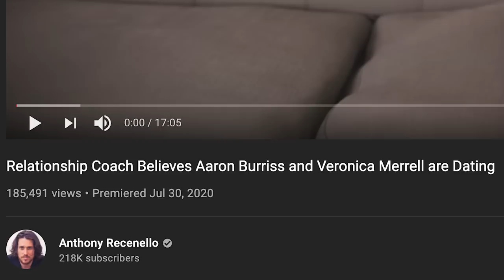RELATIONSHIP EXPERT SAYS WE ARE DATING?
Relationship expert reacted to videos of Veronica and I and believes that we are Dating. We had to watch this experts video and react to what he had to say!